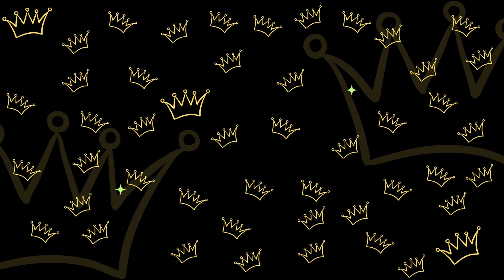The Ultimate Buffed Wunderwaffe Version in Black Ops 3 Zombies!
"Makes the Wunderwaffe not total garbage!
Wipes out entire wave of zombies instead of only half.
Works on all original maps and (hopefuly anyway) works on all custom maps."